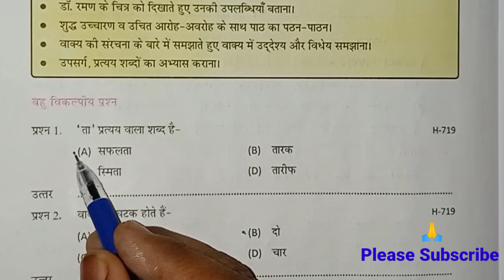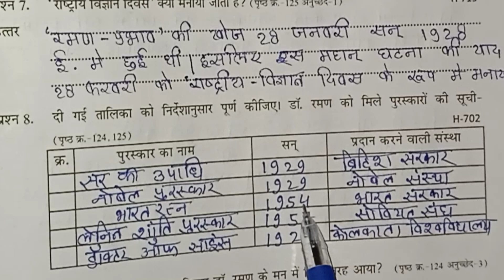एटग्रेड अभ्यास पुस्तिका हिंदी कक्षा 7 पाठ 20 | At grade abhyas pustika hindi class satvin 2023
एड ग्रेड अभ्यास पुस्तिका भाषा भारती कक्षा 7 हिंदी
कक्षा 7 हिंदी 8 ग्रेड अभ्यास पुस्तिका पाठ 20 महान वैज्ञानिक डॉ. चंद्रशेखर वेंकटरमण
एड ग्रेड अभ्यास पुस्तिका भाषा भारती कक्षा 7 पाठ 20 महान वैज्ञानिक डॉ चंद्रशेखर वेंकटरमण
एटग्रेड अभ्यास पुस्तिका कक्षा 7 हिंदी नई किताब पाठ 20 महान वैज्ञानिक डॉ चंद्रशेखर वेंकटरमण
एटग्रेड अभ्यास पुस्तिका हिंदी कक्षा 7 पाठ 20
एट ग्रेड अभ्यास पुस्तिका कक्षा 7 पाठ 20

at grade abhyas pustika Hindi kaksha 7 path 20 mahaan vaigyanik doctor chandra shekar venkatraman
kaksha 7 ate grade Abhyas pustika path 20 mahaan vaigyanik doctor chandra shekar venkatraman
at great Abhyas pustika kaksha 7 Hindi
8 grade abhyas pustika kaksha satvin 2023

atgrade abhyas pustika class 7 hindi path 20

at grade abhyas pustika class 7 hindi path 20

8th grade abhyas pustika class 7 hindi path 20